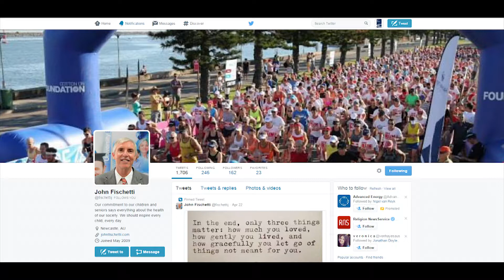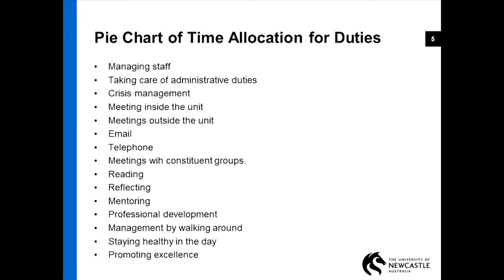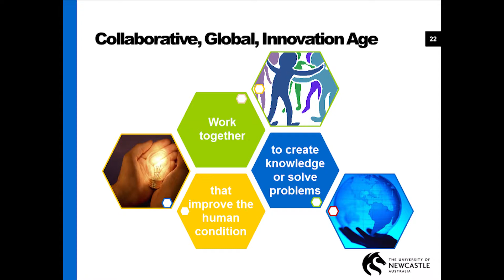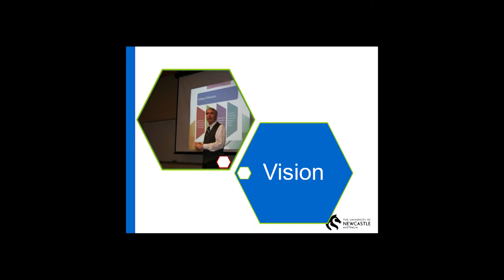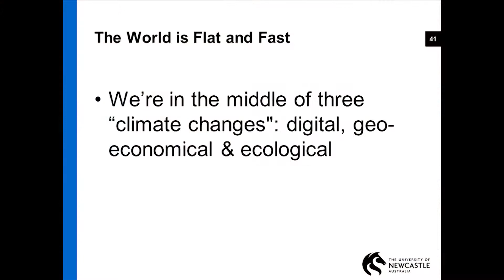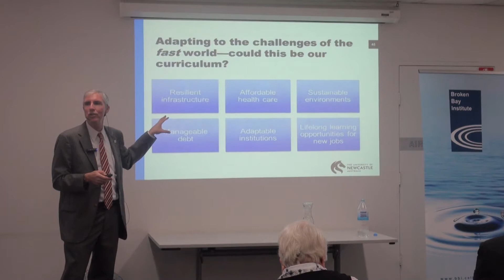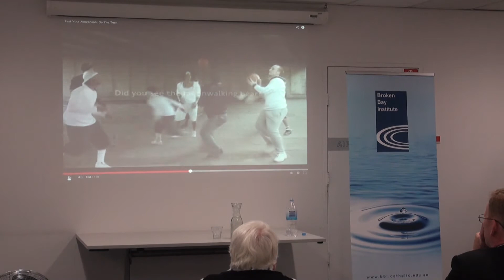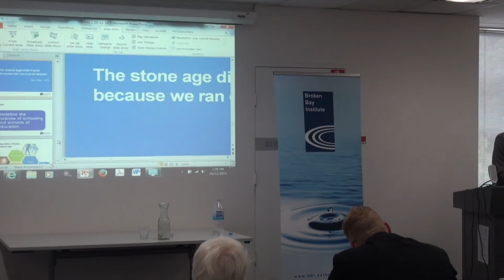Schools for the 22nd Century - Session 2 - Professor John Fischetti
The Broken Bay Institute held a colloquium with Professor John Fischetti, Head of the School of Education at the University of Newcastle, called ‘Schools for the 22nd Century: Reframing Schooling for the Collaborative, Global, Innovation Age’.

Session 2 was called ‘Leadership for the Common Good: Carving a Pathway for the Future’.